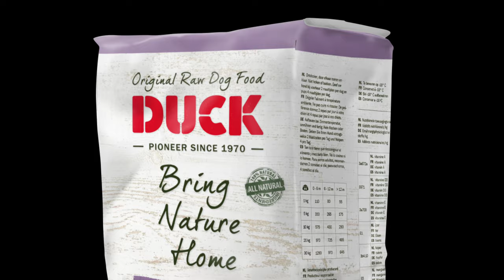American Bull dog woodland protection training